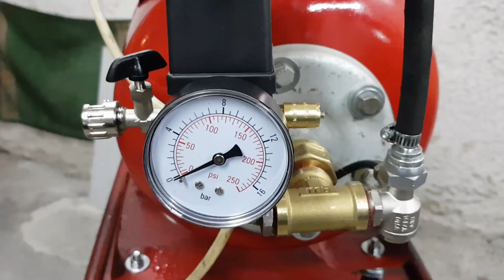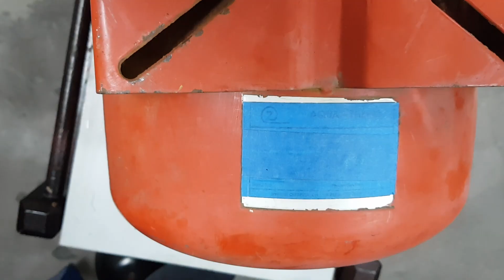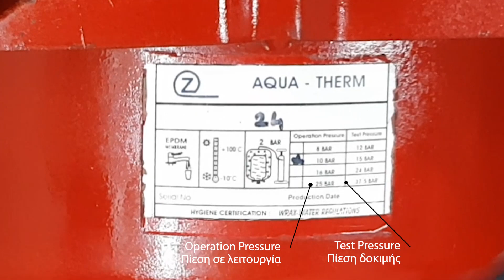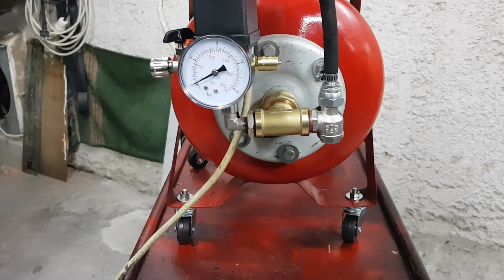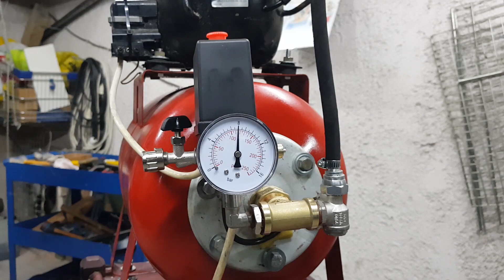Πως φτιαχνω ενα αθορυβο κομπρεσερ αερα μονος μου - 2η Εκδοχη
Πως να κατασκευάσετε ενα αθόρυβο κομπρεσέρ αέρα απο μοτερ ψυγείου - Βήμα βήμα

Πιεσσοστάτης Amazon EU
Πιεσσοστάτης eBay EU
Πιεσσοστάτης με ρυθμιστή πίεσης eBay EU

Υγρό τεφλόν Amazon EU
Υγρό τεφλόν Amazon US
Υγρό τεφλόν eBay EU

Καννάβη eBay UK
Καννάβη eBay DE
Καννάβη Amazon EU

Ανεπίστροφη eBay DE
Ανεπίστροφη UK
Ανεπίστροφη Amazon US
Ανεπίστροφη Amazon DE

The music is license-free